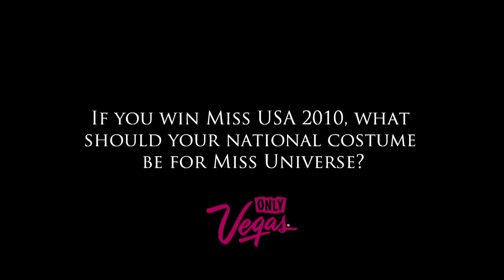Miss New Hampshire USA 2010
Web Interview